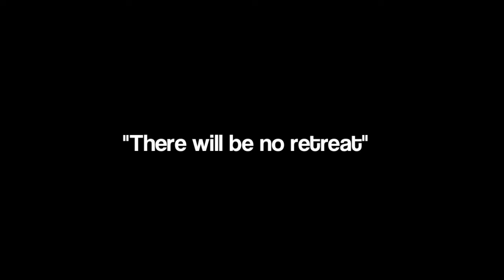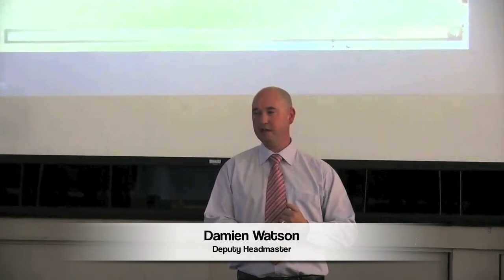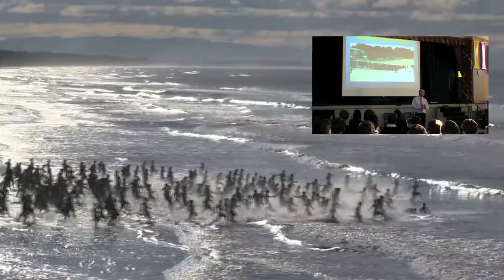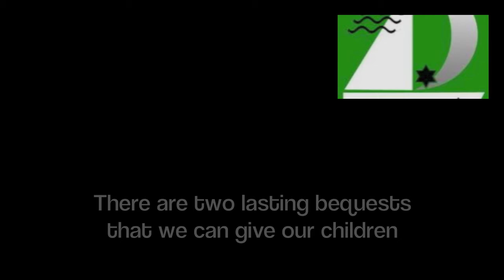Boys' In Extremis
Shirley Boys' High School management team (John Laurenson, Damien Watson and Neil Haywood) discuss the concept of "roots and wings", and the growing need for students to have a place in which they belong.

An address was presented the IBSC (International Boys' School Conference) in Richmond Virginia, USA 2013

Video created by CloudPal LTD
Educational and Business Cloud integrated solutions NZ